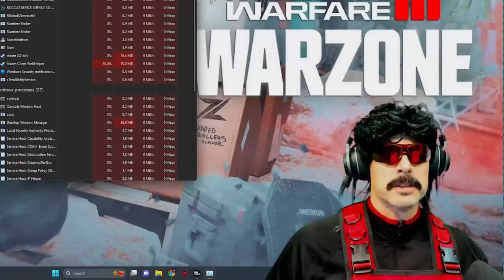Is Dr Disrespect's New Teammate Revealed?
Join the wild adventures of a streamer dealing with the aftermath of a night out with @DrDisRespect  all while trying to dominate in Call of Duty. Will the tickling throat be a hindrance or will they conquer the game?

Rage Plays, Cod Wins and arguments...

Clearly this is all fun and games...